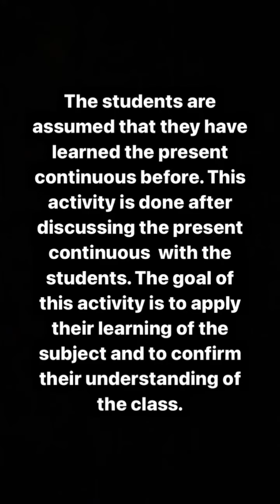Present Progressive. In-Class Game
A video by English Teacher Mallak Ajrah who wants to help children learn English in Palestine and the World!